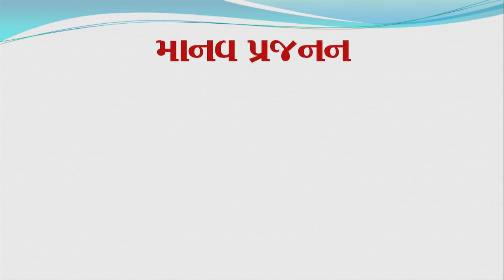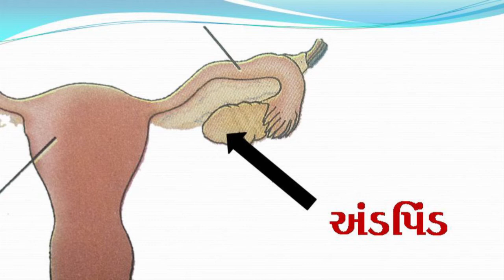ધોરણ 8 Science Chapter-9 "પ્રાણીઓમાં પ્રજનન" (Part 2) pranioma prajanan Gujarati medium vigyan